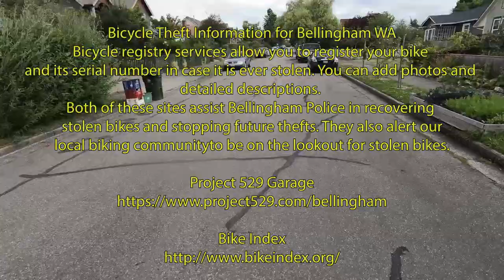Bellingham Moonbeam Bicycle Thief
Rumors of a very strange bicycle thief and bicycle chop shop operator who wants to moon anyone who gets too close to him and then throw tools and parts at you if you don't give him a standing ovation for his performances! Also explains about bicycle thievery and as a bonus, includes a close call at a bad intersection